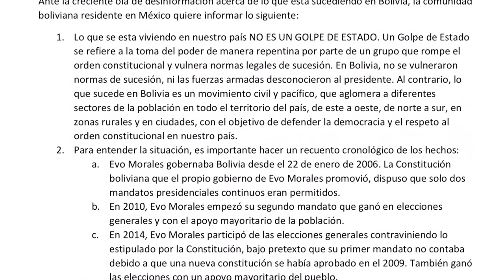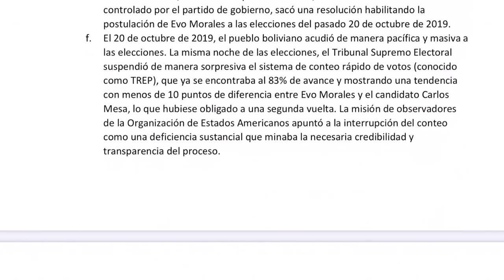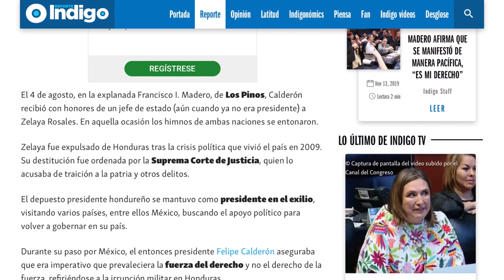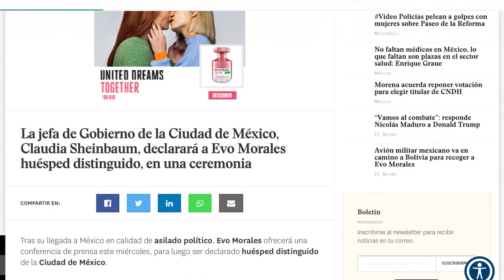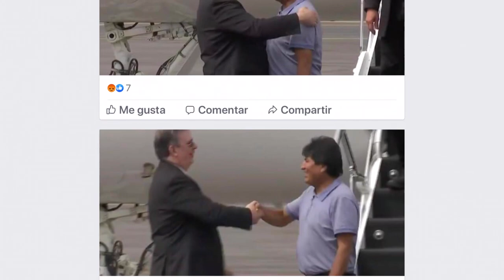¿¿¿AFECTA la llegada de EvoMorales a MÉXICO???? | ¿de veras tenemos un buen gobierno en México?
la comunidad de BOLIVIA en MEXICO se pronuncia en el tema de EVO MORALES, de verdad ¿hay CAMBIOS EN MÉXICO?